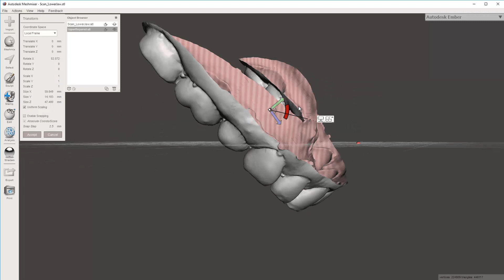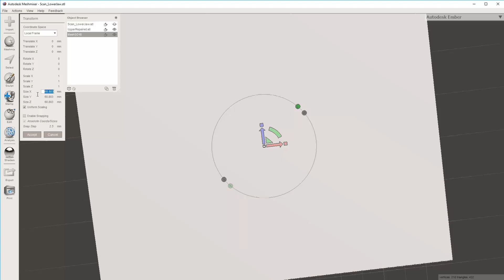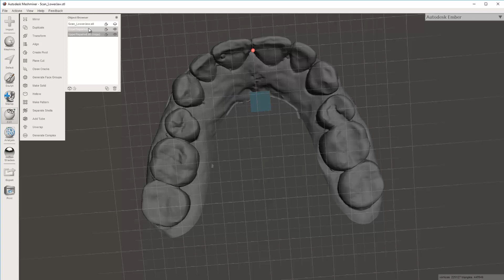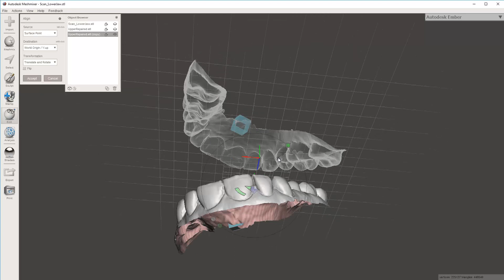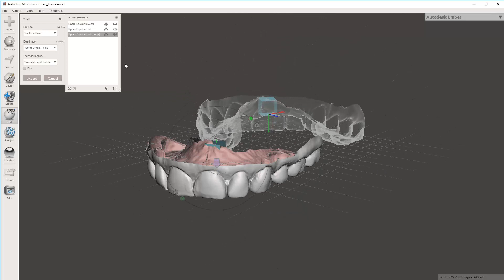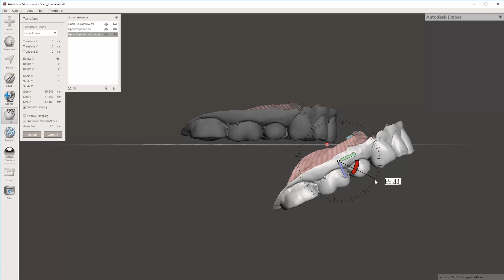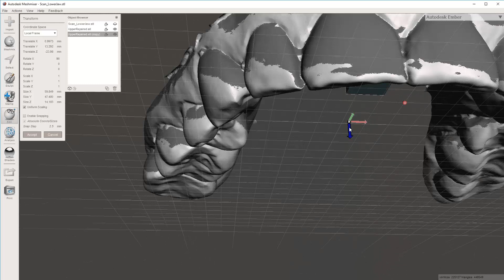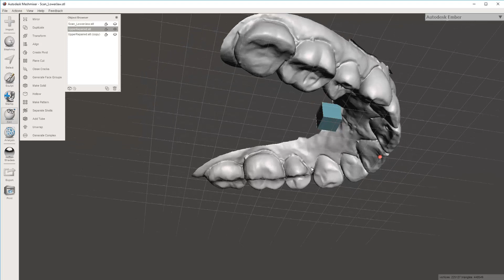Model Alignment Preservation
In this video, I discuss how to ensure you can find your original inter-arch relationship in the event that you re-orient the model and need to get back. This technique will probably be refined with time, but is pretty good to go at this point.